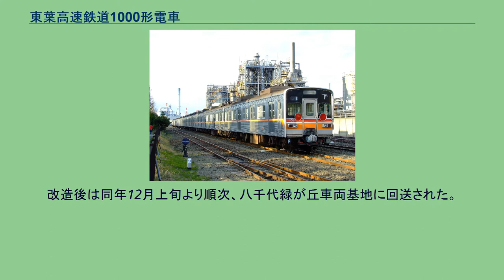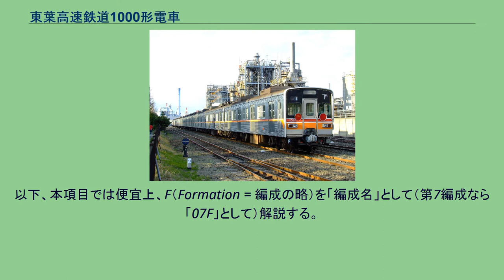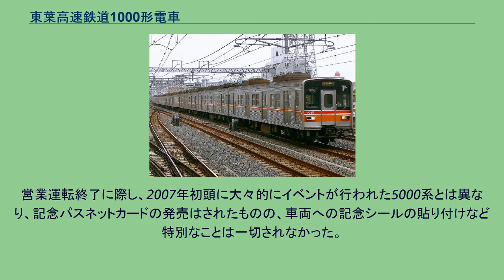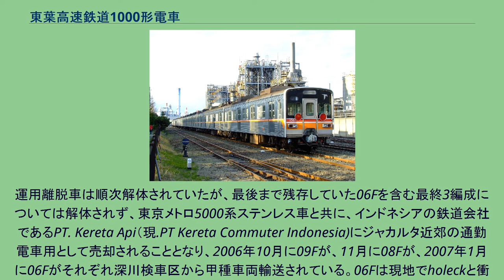東葉高速鉄道1000形電車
営団5000系電車 」 東葉高速鉄道1000形電車 東葉高速鉄道1000形電車（とうようこうそくてつどう1000がたでんしゃ）は、1995年（平成7年）から2006年（平成18年）にかけて東葉高速鉄道に在籍していた通勤形電車である。
後継の2000系は2000形とはならずに“系”とされたが、その後も本形式は“系”に変更されることはなかった。
1996年（平成8年）4月の東葉高速線開業に合わせて、同社が1995年（平成7年）から、乗り入れ先である帝都高速度交通営団（以下「営団」）東西線で使用されていた5000系電車10両編成10本の計100両（全てセミステンレス車）を譲受し、整備改造した車両である。
これらの他に10両編成2本の計20両も譲受しているが、その後の計画変更により鉄道車両としては入籍されなかった。
当初計画では新車導入も考えられていたが中古車両導入となった理由は、土地買収が難航し建設費が予想を上回ったため車両製造費を削減する必要があったこと、同時期に営団が05系投入による5000系の置き換えを進めておりちょうど余剰となっていたこと、乗り入れで引き続き営団東西線を走行するのに際して検査など営団での取り扱い上有利だった（営団深川工場に委託していた）ことなどが挙げられる。
譲渡された車両は、1993年（平成5年）頃に05系の5次車 - 7次車により置き換えられた、5000系の3次車を中心とするグループである。
東葉高速線の開業が当初の予定より遅れたため、営団で余剰となってからしばらくの間は深川検車区、行徳検車区（現・深川検車区行徳分室）、綾瀬検車区、新木場検車区（現・和光検車区新木場分室）に分散して保管された。
東葉高速線の開業は1996年4月27日だが、開業より早い同年3月16日に東西線のダイヤ改正が実施されたため、先行して同線内の営業運転に就いた。
譲受にあたっては、特に東西線と相互直通運転をすることから東葉高速鉄道としての独自性と近代的なイメージをアピールするデザインをめざした。
改造工事は1995年（平成7年）4月より深川工場内の車体更新修繕場と新木場検車区（当時）内の新木場CRにおいてメトロ車両で実施された。
改造後は同年12月上旬より順次、八千代緑が丘車両基地に回送された。
主な改造内容は以下の通り。
1000形の前面 （2006年10月17日 / 西船橋駅） 改造に際して、内装は全面的に更新されている。
編成形態は5000系時代と変化ないが、車両番号は営団時代の装備機器と製造順によって付されるものから、車両の連結位置で付されるものに変更された。
具体的には以下のとおりである。
以下、本項目では便宜上、F（Formation = 編成の略）を「編成名」として（第7編成なら「07F」として）解説する。
開業当初、09Fと10Fは開業前に乗務員訓練に使用されていた関係で本格的な改造を行うことができず、ラインカラーの変更と戸袋窓撤去のみの暫定的な改造で運用に入っていた（外部リンク参照）が、開業後に正式な改造が実施されている。
また、尾灯や車側表示灯などの灯具には当初LEDが使用されていたが、経年劣化による照度低下により、後年電球に交換されている。
残りの2本は増発予備車として、上記の改造がなされずに東葉高速鉄道には入籍しないまま保留された。
後に増車計画は中止となり、この時点で改造途中だった11Fは改造を中断された。
この後は2本とも部品取り車となり、一部台車を他編成に供出して仮台車になった車両もあったものの、機器は車庫内の移動ができる程度に整備されていた。
これらは2004年（平成16年）に新車置き換え計画が浮上したことから、翌2005年（平成17年）中に解体された。
登場時、社章は前面右上の計2か所のみに入れられていたが、2005年以降側面の戸袋部分にも順次緑色の社章ステッカーが追加で貼付された。
改造時に東日本旅客鉄道（JR東日本、以下「JR」）線に対応する保安機器類と列車無線が撤去されているため、同線への乗り入れは不可能となった。
ただし、深川工場への検査入場時などJR線に入らない運用に限って本来営団（→東京メトロ）車が使われる運用に充当される場合があった。
神奈川臨海鉄道の千鳥町駅に 留置される1061F 2001年（平...